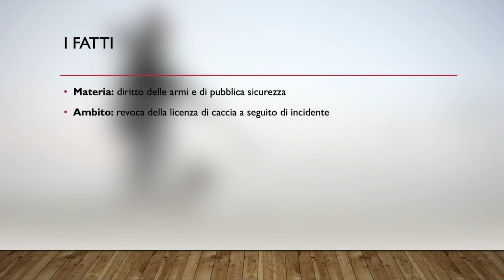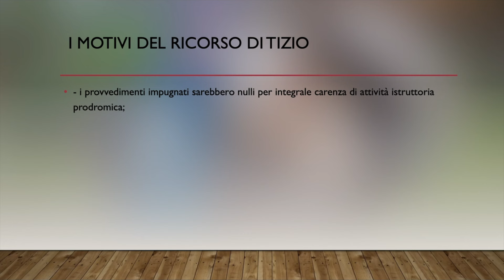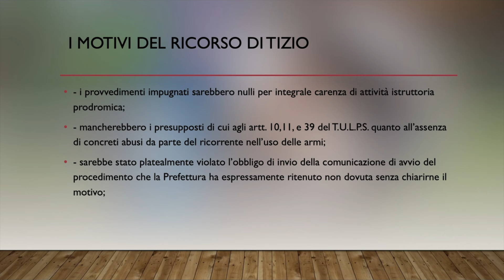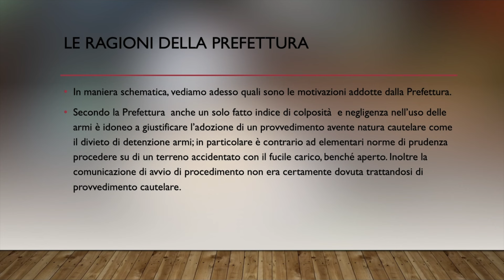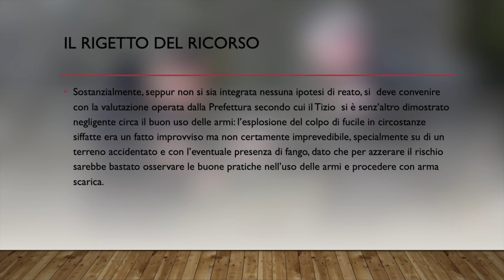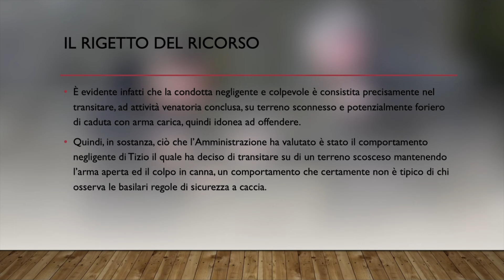Revoca della licenza di caccia a seguito di incidente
Con sentenza n. 525 del 2024 il Tar Umbria reputato legittimo il provvedimento di revoca della licenza di porto di fucile uso caccia nei confronti di un cacciatore che, procedendo su di un terreno accidentato, faceva accidentalmente partire un colpo, sparandosi ad un piede. La sentenza è certamente interessante, soprattutto in quanto allarga i confini relativi a quei comportamenti che legittimano l’Amministrazione a togliere la licenza.